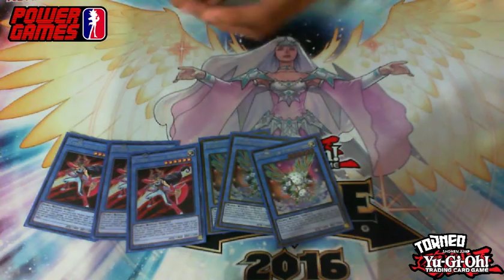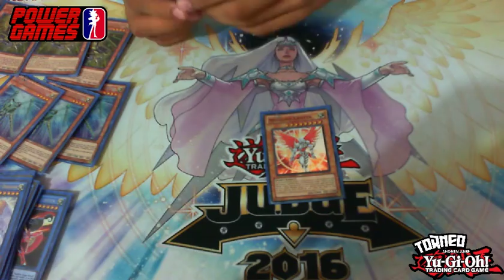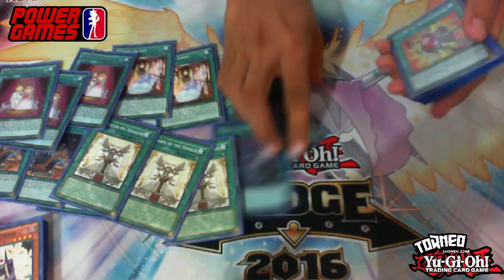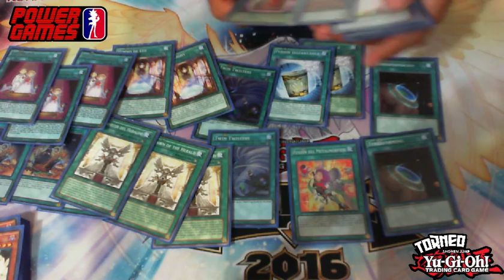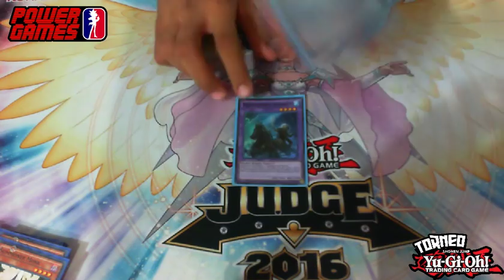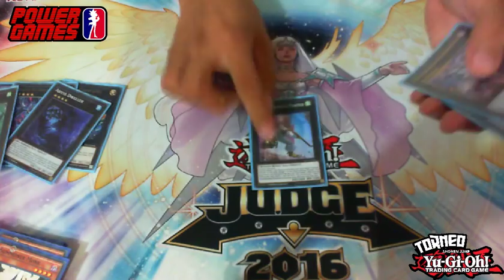Deck Profile Cyber Angel Herald Ernesto Cristerna en Power Games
Aqui les dejamos el Deck Profile de Ernesto cristerna jugando esta vez Cyber Angels Herald , si les late el deck, o recomiendan algun cambio, dejanos un mensaje y se lo hacemos saber a el duelista que lo  juega =)